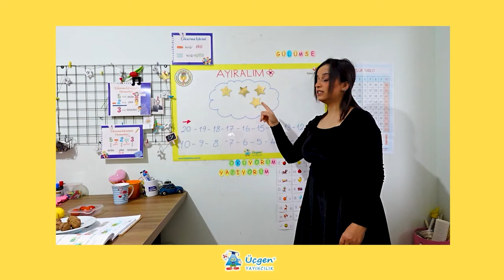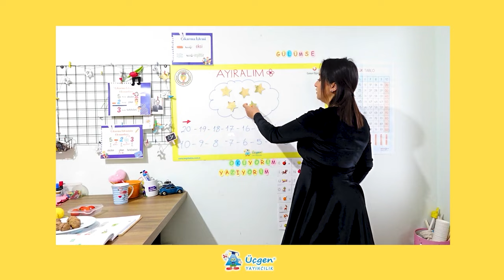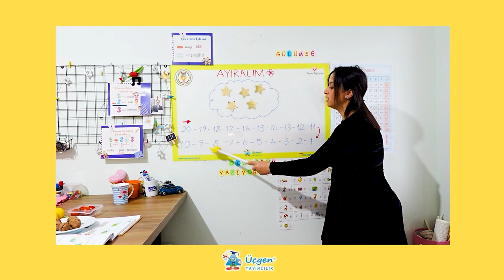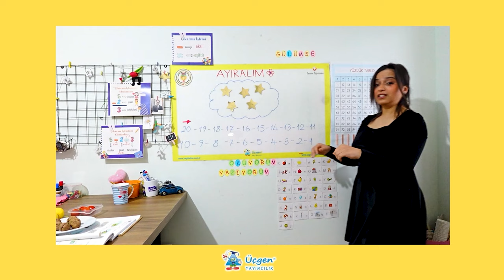1.Sınıf - Çıkarma İşlemi - Ayıralım - 9